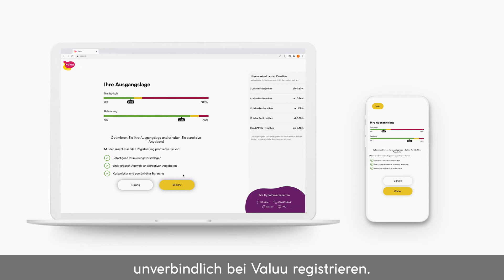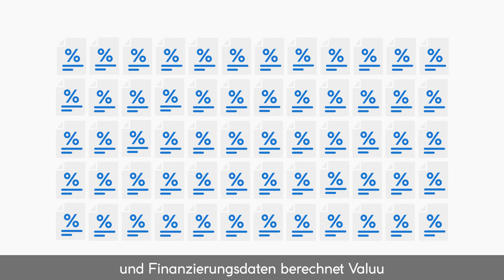Darum lohnt sich die Registrierung bei Valuu (Erklärvideo - Teil 1)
Mit Valuu können Sie beste Hypotheken online vergleichen und abschliessen. Die Registration ist sicher und kostenlos.

Wie Sie Ihre beste Hypothek mit Valuu finden
Warum sich die Registrierung bei Valuu lohnt

Antworten auf diese und weitere Fragen finden Sie im Video.